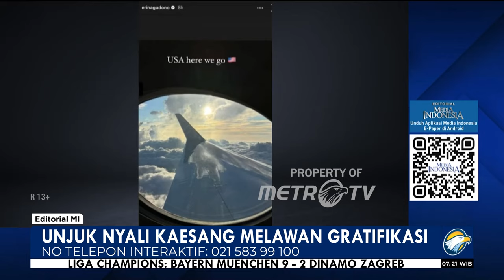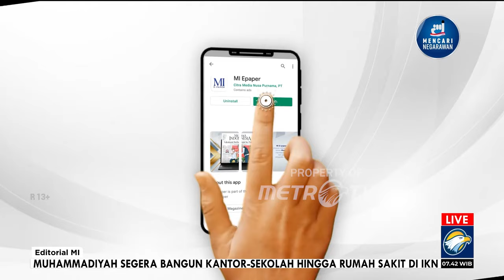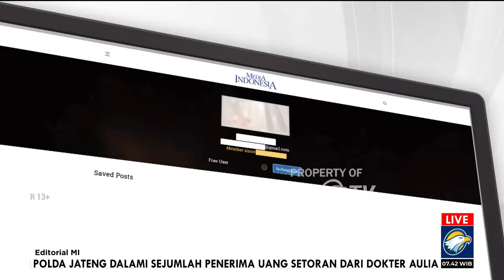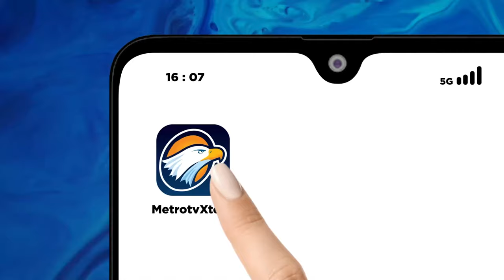Unjuk Nyali Kaesang Melawan Gratifikasi - Bedah Editorial MI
KETUA Umum Partai Solidaritas Indonesia (PSI) Kaesang Pangarep kembali mengundang perhatian publik. Kali ini dia tiba-tiba mendatangi Gedung Komisi Pemberantasan Korupsi (KPK), Jakarta, didampingi kuasa hukum dan juru bicaranya.

Putra bungsu Presiden Joko Widodo tersebut mengatakan hendak meminta arahan dan nasihat KPK terkait dengan penggunaan jet pribadi yang dituding sebagai gratifikasi. Kedatangannya ke KPK tepat sebulan dari waktu kepergiannya ke Amerika Serikat bersama sang istri, Erina Gudono, memakai moda transportasi yang terbilang mewah itu.

Kaesang menunjukkan sikap kesatria untuk datang memberikan klarifikasi, mendahului undangan KPK. Sepekan lalu, pada Rabu, 11 September 2024, Ketua KPK Nawawi Pomolango memastikan akan memanggil Kaesang, tetapi belum melayangkan surat. Nawawi menyebut tim Direktorat Penerimaan Layanan dan Pengaduan Masyarakat (PLPM) KPK masih menelaah aduan dugaan gratifikasi Kaesang.

Keberanian Kaesang yang atas inisiatif sendiri memberikan klarifikasi kepada KPK patut diapresiasi. Kedatangan itu juga sepatutnya menjadi contoh, khususnya bagi para pejabat hingga istri/suami, anak, menantu mereka yang tengah menghadapi tudingan gratifikasi.

Jika tidak merasa salah, mengapa harus takut? Pun, bila itu pada akhirnya dinyatakan KPK sebagai gratifikasi, Kaesang sudah memenuhi ketentuan perundang-undangan menyangkut pelaporan gratifikasi.

Pasal 12B ayat (1) dan Pasal 12C ayat (1) Undang-Undang No 31 Tahun 1999 jo Undang-Undang No 20 Tahun 2001 tentang Pemberantasan Tindak Pidana Korupsi menyebut gratifikasi kepada pegawai negeri atau penyelenggara negara akan dianggap suap jika penerima tidak melaporkan gratifikasi itu ke KPK.

Selanjutnya, Pasal 12C ayat (2) menyatakan pelaporan harus dilakukan paling lambat 30 hari kerja terhitung sejak tanggal gratifikasi diterima. Pihak Kaesang mengungkapkan keberangkatan menggunakan jet pribadi ke AS terjadi pada 18 Agustus lalu. Artinya, masih tersisa 8 hari kerja sebelum tenggat pelaporan berakhir.

Kaesang memang bukan penyelenggara negara. Ia bukan pejabat, bukan pula aparatur sipil negara atau petinggi BUMN. Akan tetapi, sebagai putra Presiden RI, fasilitas yang diterimanya belum tentu terbebas dari unsur-unsur gratifikasi yang berhubungan dengan jabatan dan pengaruh ayahnya. Itu sebabnya, klarifikasi sebaiknya atau bahkan perlu dilakukan.

Yang memantik kecurigaan masyarakat ialah Kaesang dan istrinya semestinya tidak punya kemampuan finansial yang cukup untuk menyewa jet pribadi. Oleh sebab itu, ada dugaan fasilitas transportasi mewah tersebut diberikan atas pengaruh jabatan Presiden Jokowi.